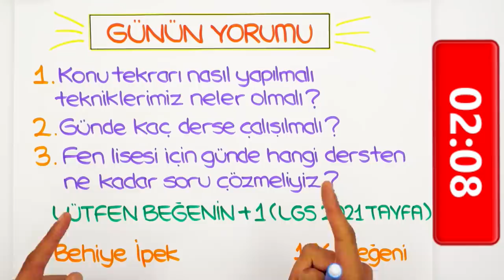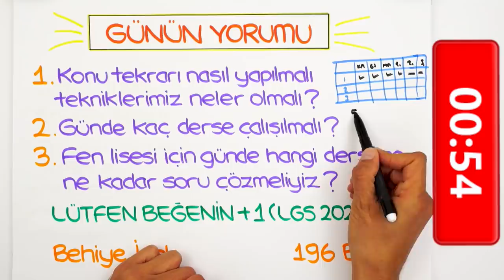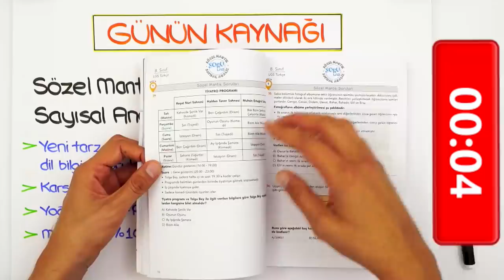LGS'ye Son 232 Gün | Konu Tekrarlarını Nasıl Yapmalı?